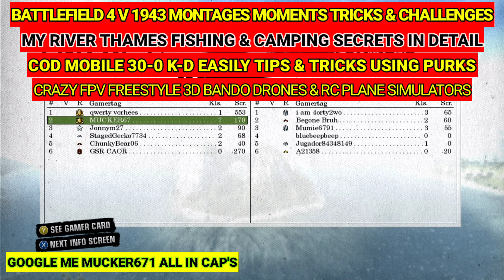Battlefield 1943 🤔WIERD SCORE🤔 at the end Xbox One X air superiority mode 2021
Any ideas on how he did it.? Please comment..
The Link to all of my other playlists, Barbel Fishing With Camping, Battlefield Montages, Mad Drone Freestyle Simulators, Cod Mobile, Picasim RC Simulator for Android & my YouTube channel are below. 👇 Thanks..!! 👍🏻